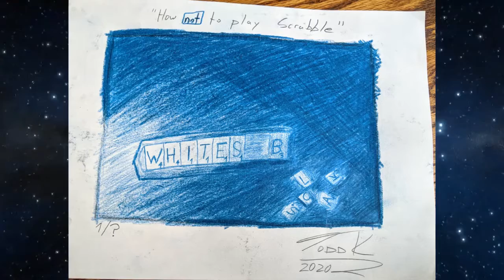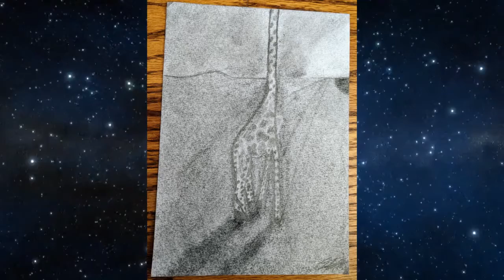A Lápiz o Pincel con Linda de Sousa: Jóvenes Artistas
Programa emitido el 18 de junio de 2020 desde Canal Hilal.
Invitados: Albano - Kate Ares - Todd Kantarek

Disponible en el canal Diálogos con Linda de Sousa a través de IVOOX